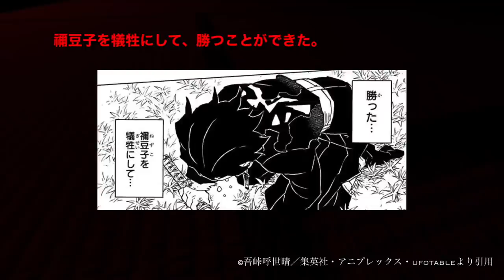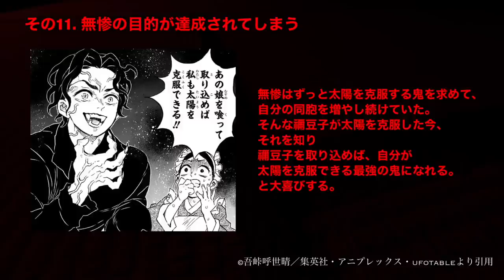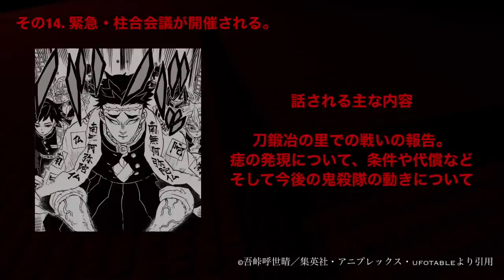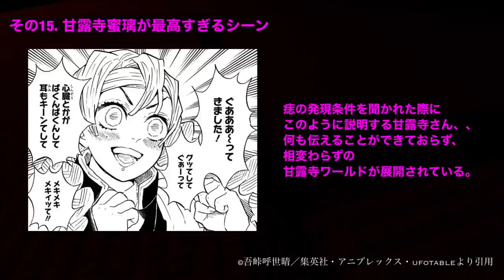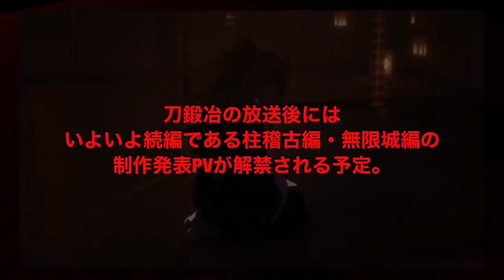【鬼滅の刃】刀鍛冶の里編、11話アニメ。最終回11話「遂に柱稽古編・無限城編へ」11話【きめつのやいば】（鬼滅の刃 刀鍛冶の里編 10話、きめつのやいば 1話〜11話フル、シックハック、ふるおる）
鬼滅の刃 刀鍛冶の里編 1話 5話 8話 9話 10話 11話フル
きめつのやいば 刀鍛冶の里編 10話 アニメ3期10話 ネタバレ 漫画 アニメ
鬼滅 シックハック考察  海外の反応 柱稽古編 無限城編

鬼滅の刃
地獄楽
推しの子
このすば
ウマ娘
マッシュル

【刀鍛冶の里編 11話 最終回】見どころ

原作125話〜129話

70分スペシャル

その1.迫る夜明け

半天狗戦がいよいよクライマックスへ

その2.善逸の言葉を思い出す炭治郎

そして爆発なスピードを出すことができるようになった。

その3.半天狗7体目の鬼

半天狗の首を斬ろうとしたら現れた
さらなる半天狗の鬼となっております。

これはおそらく声優さんが違う？
半天狗本体に1番近い鬼ですが、
本体とはまた性格が違う。声優も違いそう。

その4. みんなで追い詰め、焦る半天狗

その5.飛んでくる刀、この刀は。

その6. 竈門炭治郎の円舞一閃

ヒノカミ神楽と霹靂一閃のミックス技

そして斬る半天狗の首、、

しかし、、この首は

その7. 炭治郎を蹴飛ばす禰豆子

太陽が登り始め、体が消えていく禰豆子、、
しかし、半天狗の本体はすぐ目の前、
禰豆子を太陽から守るべきか半天狗を倒すべきか迷っていると、決断する禰豆子、
炭治郎を蹴飛ばし、鬼を倒せ！と合図を送る。

人の命を優先する禰豆子の判断がマジで泣ける。

その8. そしていよいよ半天狗本体を斬る。

さらにここではサラッとだが、、
半天狗の過去も明かされる。

その9.禰豆子、太陽を克服する。

禰豆子を犠牲にして斬ったはずだが
なんと禰豆子が生きている。
かなり泣けるシーン

僕は原作を初めて読んだ時ここで3分止まった。

そして喋る禰豆子。。尊い。

さらにほっこりする玄弥

その10.無惨の目的が達成されてしまう

無惨はずっと太陽を克服する鬼を求めて、
自分の同胞を増やし続けていた。
そしてそんな禰豆子が太陽を克服したことを知り、それを取り込めば自分が太陽を克服できることに気づき、大喜び。

そしてそこで明かされる無惨の過去、
なぜ鬼舞辻無惨という鬼が誕生してしまったのか、遂に明かされます。

その11. みんなで、絆で、繋いだラスト。

ここはアニメで見たいね〜
やっと全員集合だね、何気にこのメンバーが
全員集まったのは、初めて、

その12. 言葉を話す禰豆子、、善逸が

もう想像ができる。
言葉を話す禰豆子を見た善逸は、、
大変なことに、、

そして、伊之助が全力で禰豆子に名前を覚えてさせていたシーンがたまらなく好き

その13. 緊急・柱合会議開催

話される内容

刀鍛冶の里での戦いの報告。
痣の発現について、条件や代償など
そして今後の鬼殺隊の動きについて

その14. 甘露寺蜜璃が最高すぎる。

痣の条件を聞かれた際にこのように説明する
甘露寺さん、、何も伝えることができておらず、相変わらずの甘露寺ワールドが展開されている。

思わず伊黒さんもこのような表情。
このシーンも含めてマジで好き。

その15.遂に完成する炭治郎の刀

鋼塚さんとのやりとり最高。

あと
ここの玄弥が可愛すぎる。

その16. 刀鍛冶の里編 最後のシーン

強化、強化、合同強化訓練が始まるぞ！！

ここから先は柱稽古編なので、刀鍛冶の句切れ目としてはここが確実かなと思います。

そして刀鍛冶の里編放送後に
続編についてのお知らせがあります。
PVが解禁されること間違い無いのでお楽しみに！！

引用元作品

【bgm】

【編集】

【おすすめ曲】

『ゆるキャン△』

【作品】

11話最終回